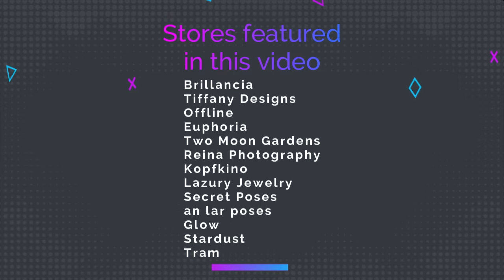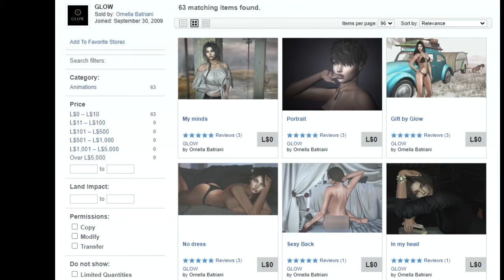February Freebies, Part IV - Brillancia has a Free Gift Card! (Offer Ended)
Two Moon Gardens
Brillancia - with 500L Free Gift Card
Group URI (free): secondlife:///app/group/b295b01b-9b49-40df-1998-c791566ad54f/about
Offline
Group URI (free): secondlife:///app/group/e9cf2e8e-85c6-bfad-eb73-96ac8768a258/about
Tiffany Designs
No Group Needed Gift
Group URI (Free): secondlife:///app/group/410e8ceb-6e04-383c-cb31-a36071ca5472/about
2 Free Group Gifts
Reina Photography
No Group Needed Gifts (2)
Kopfkino
Group URI (free): secondlife:///app/group/ea1c0d94-2e2a-e961-01b0-2313f334b9cf/about
Secret Poses
Group URI (free): secondlife:///app/group/9e7eb53c-6ecd-a1ec-e084-6a92b5e5c655/about
Lazury Jewely
No Group Needed
Tram
Free Hair (59 Fatpacks!)
Group URI (free): secondlife:///app/group/cf49eca5-c71c-aaa7-ba1a-db289ebe9aef/about

Marketplace Freebies
an lár poses
No Group Needed
Order 10 at a time
162 Poses
Glow
No Group Needed